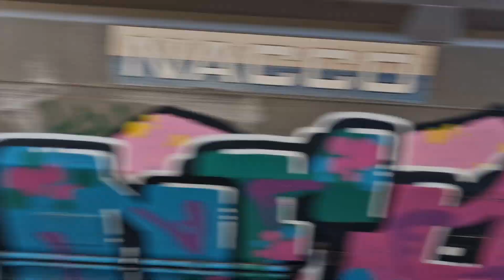x2 class 800 and a Frieght passing Ealing Broadway